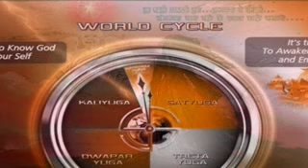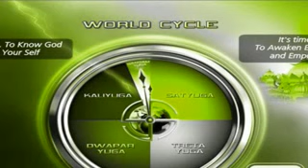JAAG SAJANIYA JAAG - Baba Murli Song - Brahma Kumaris - Lyrics in Info - Ads.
BABA IS INCORPOREAL SUPREME FATHER SUPREME SOUL PARAMPITA PARAMATMA IS ONE, SHIV ALLAH GOD.

Supreme Lover Supreme Saajan is telling HIS Beloved Children Sajaniya to wake as Satyug Golden Age is nearing.

Lyrics in Hinglish:
Jaag Sajaniya Jaag
Navyug Aayaa
Aaya Sajaniya
Jaag Sajaniya Jaag
Jaag Sajaniya Jaag
Navyug Aayaa
Aaya Sajaniya
Jaag Sajaniya Jaag

Beet Gayi Beet Gayi
Sab Baat Puraani Beet Gayi
Sab Baat Puraani
Nayaa Zamaanaa Nayi Kahaani
Nayi Chadariya
Nayi Khabariya Sajaniya
Nayi Chadariya Aaa
Nayi Khabariya Sajaniya
Nayi Nayi Niyati
Nayi Nagariya Sajaniya
Nayi Nayi Niyati
Nayi Nagariya Sajaniya
Nayi Aasha Nayi Khilaune
Ek Naya Sansaar
Jagaayaa Sajaniya
Ek Naya Sansaar
Jagaayaa Sajaniya

Navyug Aaya
Aayaa Sajaniya
Jaag Sajaniya Jaag
Jaag Sajaniya Jaag
Navyug Aaya
Aaya Sajaniya
Jaag Sajaniya Jaag
It's divine meaning is:
Wake up Soul Brides Wake up,
Satyug is on horizon...

Om Shanti.